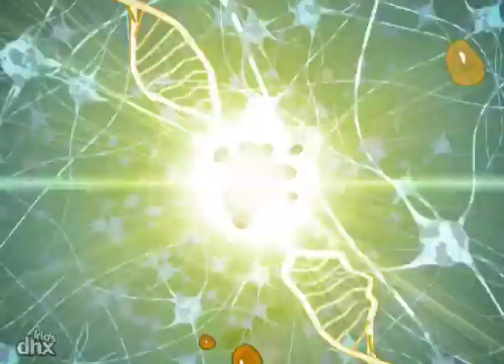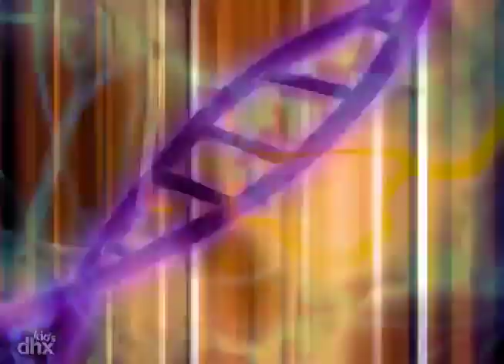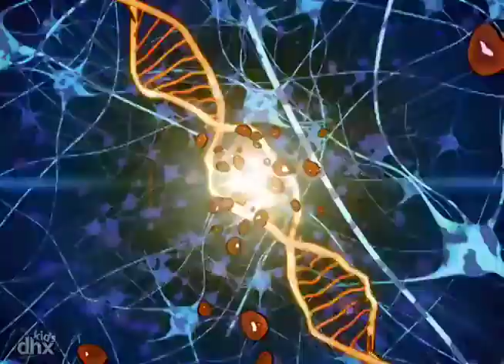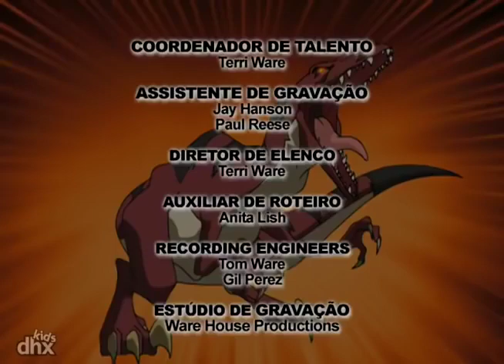Esquadrão Dino 116 - Ataque de Cérebrossauros (Em Português) | Cartoons de dinossauros para crianças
"A cabeça grande do Rodger dá dores de cabeça grandes quando o Esquadrão Dino vai para uma ilha deserta e as tentativas deles de desencantar um gorilassauro descontrolado são atrapalhadas pelo ego descontrolado do Rodger." .